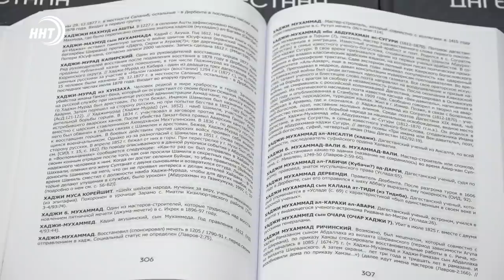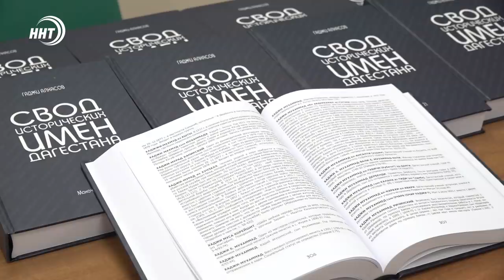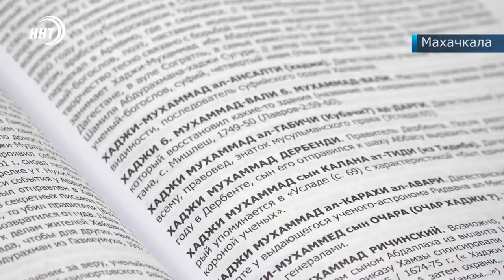Новости Дагестана за 23 декабря 2021 года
1. Дагестанский журналист сообщил Путину о проблемах людей с ресурсоснабжающими компаниями региона. Президент обещал разобраться.
2. Грязный воздух! Махачкала вошла в рейтинг городов где дела с экологией обстоят плохо.
3. Альпинисты Дед морозы. Необычным способом поздравили маленьких пациентов детской многопрофильной больницы волонтеры.
4. Более семи тысяч дагестанских имен в одной книге. Об авторе  и презентации уникального издания расскажем в выпуске.